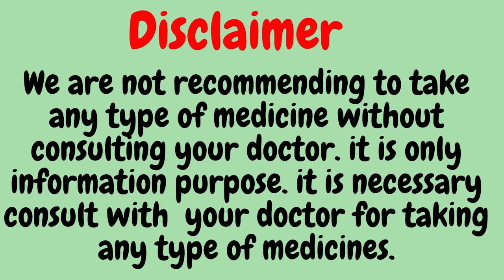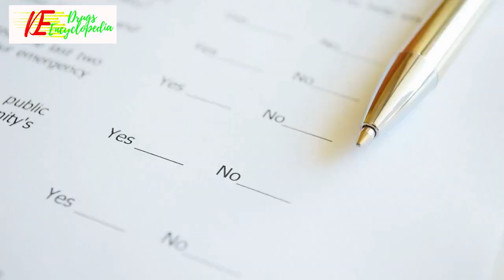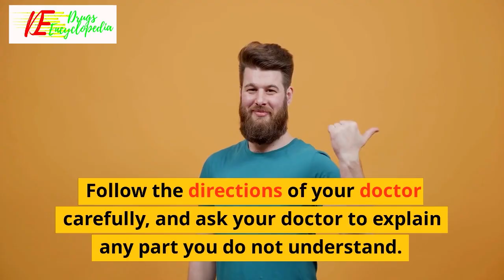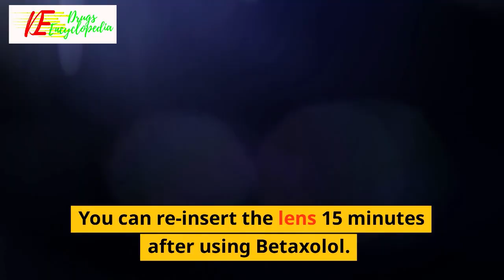Betaxolol II Betaxolol Uses II How To Works betaxolol II Common Side Effects Of Betaxolol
We are not recommending to take any type of medicine without consulting your doctor it is only information purpose it is necessary consult with  your doctor for taking any type of medicines

Betaxolol
INFORMATION ABOUT BETAXOLOL
Betaxolol Uses
Betaxolol is used in the treatment of ocular hypertension and glaucoma.
How Betaxolol works
Betaxolol is a beta blocker. It works by decreasing the production of aqueous humour (fluid in the eye), thereby lowering the increased eye pressure.
Common side effects of Betaxolol
Eye discomfort, Blurred vision, Headache, Increased lacrimation
EXPERT ADVICE FOR BETAXOLOL
Betaxolol helps lower high pressure in the eye and reduces the risk of vision loss.
Notify your doctor if you have lung or heart diseases as Betaxolol may worsen these conditions.
Apply pressure on the corner of the eye (close to the nose) for about 1 minute, immediately after instilling the drop.
Wait for at least 5-10 minutes before delivering the next medication in the same eye to avoid dilution.
Stinging sensation may occur for 1-2 mins. Notify your doctor if it persists for longer.
Make sure to use within 4 weeks of opening the bottle.
FREQUENTLY ASKED QUESTIONS FOR BETAXOLOL
Betaxolol
Q. What does Betaxolol do?
Betaxolol reduces the pressure inside the eyes, known as intraocular pressure. This helps to reduce the risk of damage to the optic nerve responsible for normal vision. If the pressure in the eye is not controlled, it can gradually lead to blindness. Betaxolol effectively controls ocular hypertension and certain types of glaucoma by decreasing the pressure in the eyes.
Q. How should you use Betaxolol?
Betaxolol should be used in the dose and duration advised by your doctor. Betaxolol eye drops are usually instilled once or twice a day at evenly spaced intervals, until the pressure in the eye is controlled (about 4 weeks). After that, it can be instilled once a day or as advised by the doctor. Follow the directions of your doctor carefully, and ask your doctor to explain any part you do not understand.
Q. What are the side effects of Betaxolol?
Betaxolol may cause side effects such as blurred vision and headache. Some other side effects of this medicine include watery eyes, redness of the eye, eye irritation, burning or discomfort. If any of these side effects bother you, please consult your doctor.
Q. Can I stop Betaxolol if I am fine now?
No, you should not stop using Betaxolol without consulting your doctor. If you stop taking this medicine suddenly, the pressure in your eyes may not be controlled which may increase the risk of loss of sight.
Q. When should I seek a doctor’s advice?
You should contact your doctor immediately if you develop an eye infection, conjunctivitis or an eyelid reaction. Also, you should inform the doctor if you have an eye injury or eye surgery. Discuss with your doctor if you have to continue using Betaxolol.
Q. Can I use Betaxolol with contact lenses?
No, you should remove your contact lenses before instilling Betaxolol. You can re-insert the lens 15 minutes after using Betaxolol. Contact your doctor if there is any eye irritation that persists.

sandesh verma